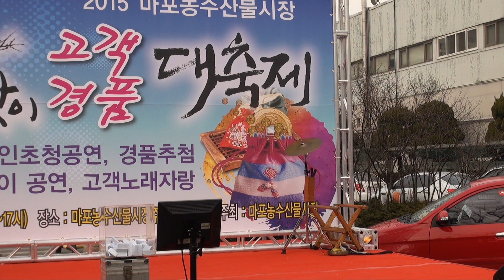품바메니아 장털보 가수 송영광 허허허 당신이야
장털보